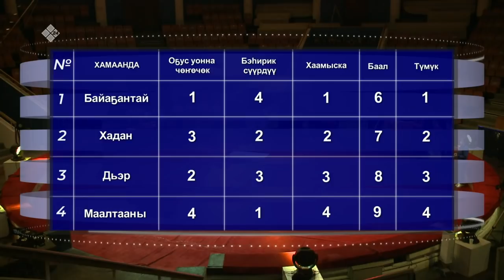«НВК Кубога» күөн күрэс (23.03.2021)